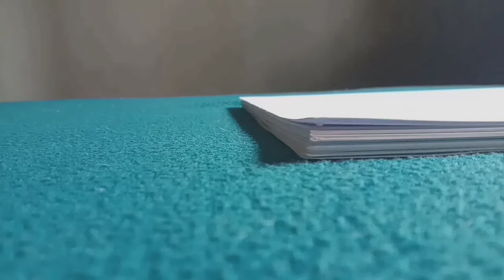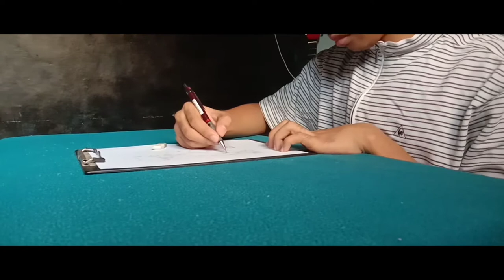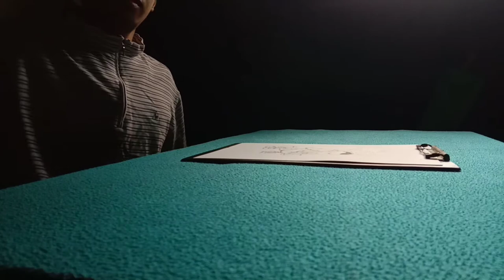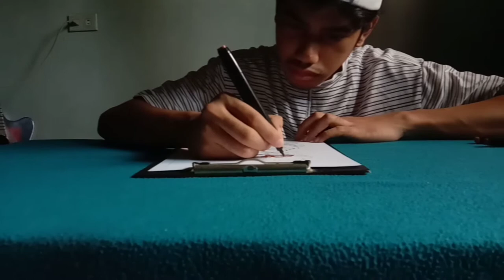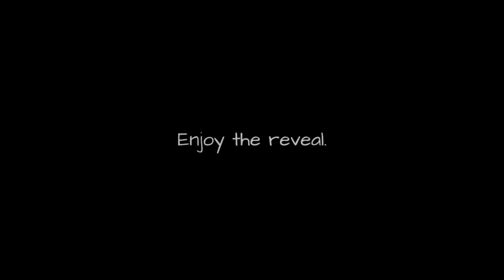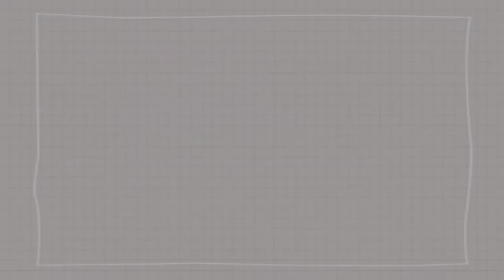A CRAZY CHARACTER | Roan Arts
(Amazing music)